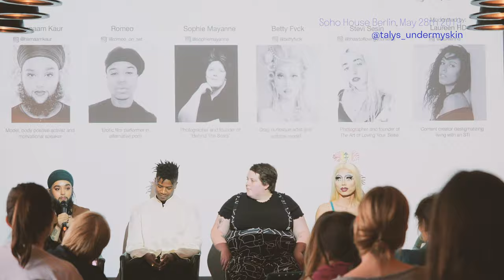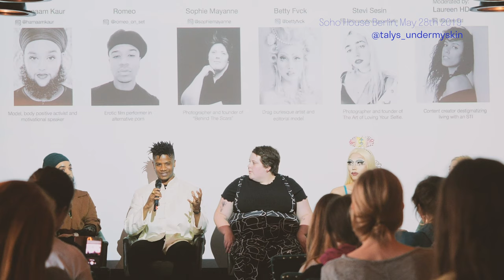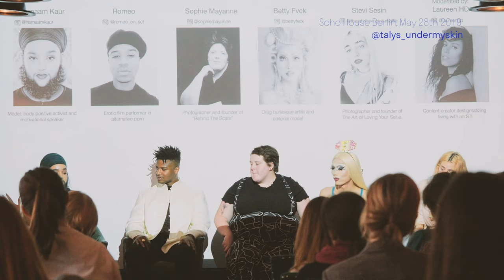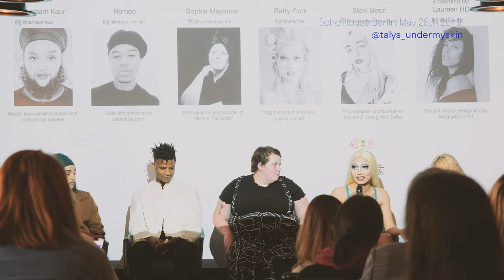Unlearning Perfect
This is a snippet of the event I organized to launch the exhibition of Under My Skin an art project that features people living with STIs reclaiming their outlook on their body.
The panel featured guest speakers Harnaam Kaur, Romeo, Sophie Mayanne, Betty Fvck and Stevi Sesin.

Shots and edits by Wibke Lange.